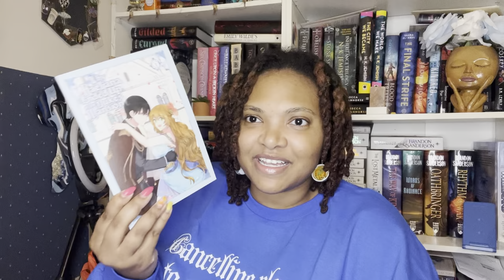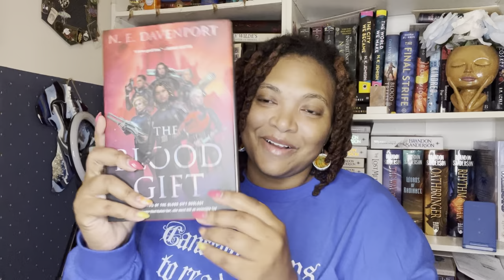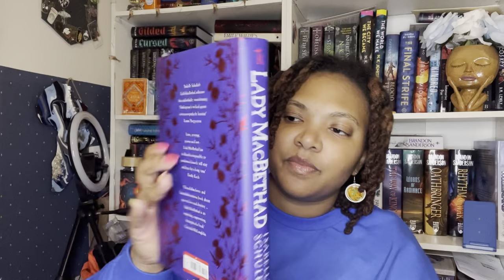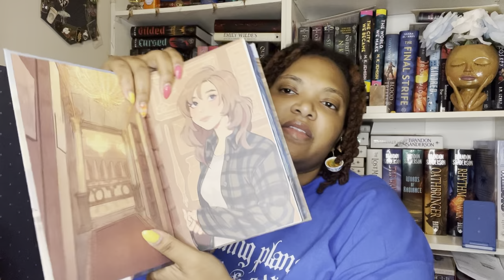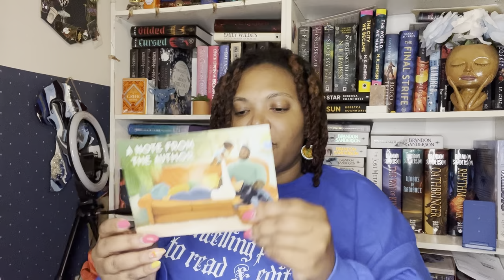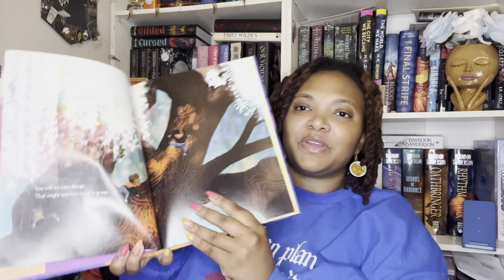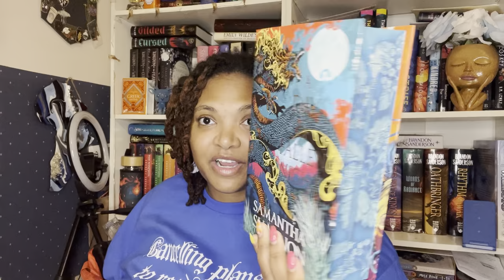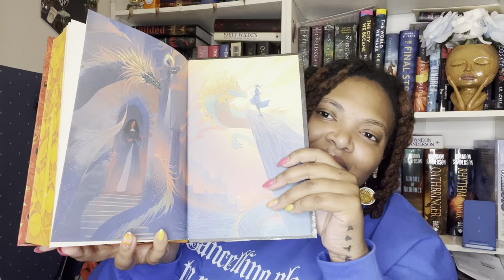One More Bookhaul Coming Your Way! | Book Mail, Preorders, and More! | Part 3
✨Wish List: